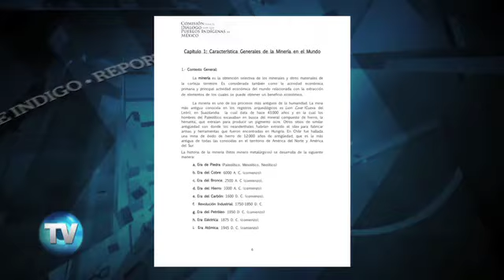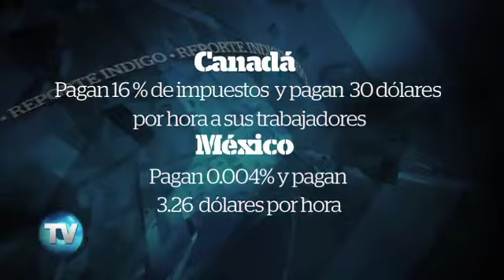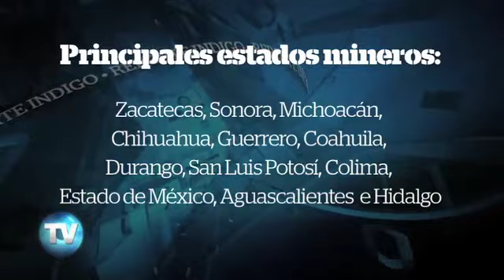Reporte Indigo (Ed. 415): Gas shale: La nueva mina de oro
La reforma energética recién aprobada abre la puerta para que las mineras puedan explotar el gas no convencional en sus territorios, sin pasar por una licitación.